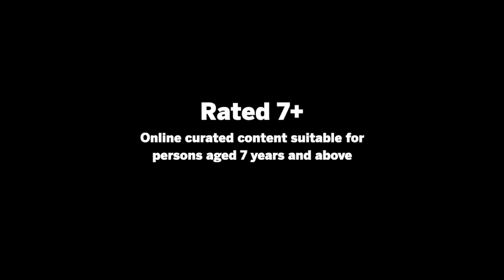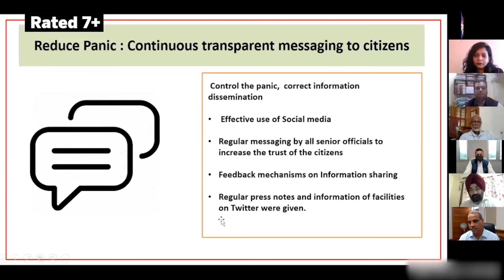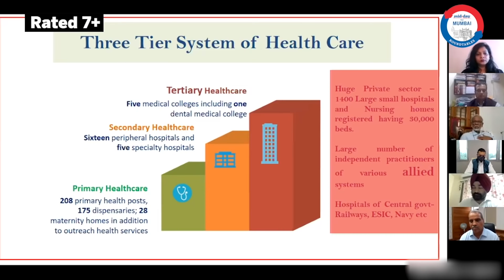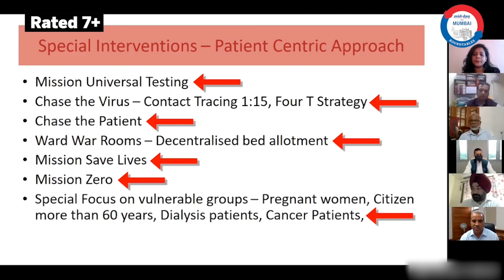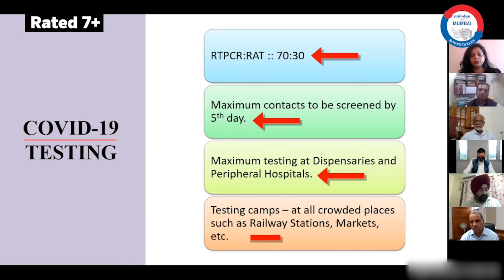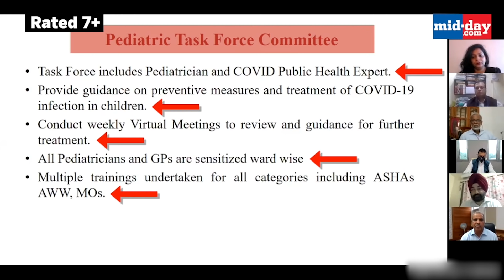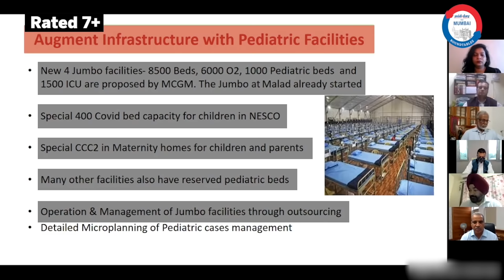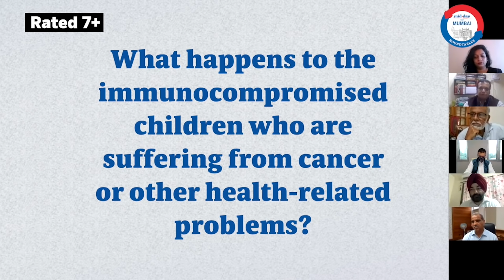MiddayForMumbaiRoundtables | Third Wave Challenge to Mumbai’s Paediatric Healthcare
With 33% of the population falling in the 1 day to 18 years age group and no vaccines available for them, there is a serious concern amongst experts with regards to the possibility of a third wave affecting Mumbai, Maharashtra and the country.

Are we prepared to battle a third wave? What measures are being taken to ensure children in the tribal areas have access to proper healthcare in such trying times? Are the hospitals dedicated to paediatric care equipped to handle all kinds of cases including post-covid complications like MIS-C?

These are some of the points of discussed in this episode of Mid-day for Mumbai Roundtables – Third Wave Challenge to Mumbai’s Paediatric Healthcare.